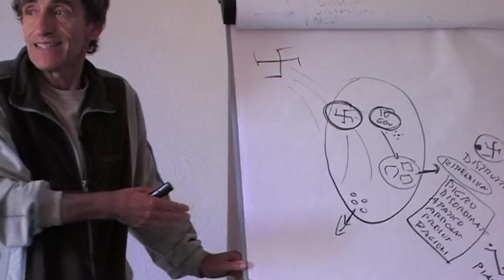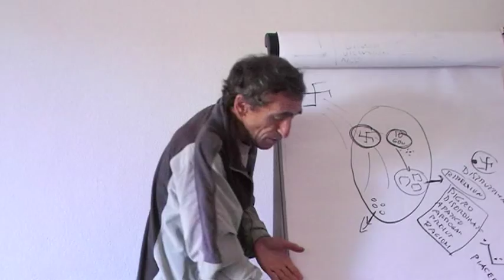narcisismo 8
Cos'è il NARCISISMO? tutti noi ne siamo infetti, incosapevolmente.